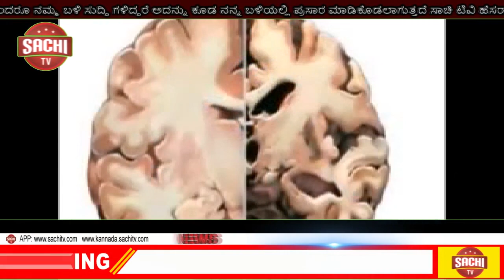ಕಾರಿನ ಗಾಜು ಒಡೆದು ₹6 ಲಕ್ಷ ದೋಚಿ ಪರಾರಿ, sachi tv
ಹಾಡುಹಗಲೇ ರಸ್ತೆ ಬದಿಯಲ್ಲಿ ನಿಲ್ಲಿಸಿದ್ದ ಕಾರಿನ ಗಾಜು ಒಡೆದ ಕಳ್ಳರು ಅದರಲ್ಲಿ ಇದ್ದ ₹6 ಲಕ್ಷವನ್ನು ದೋಚಿ ಪರಾರಿಯಾಗಿದ್ದಾರೆ.

ನಗರದ ತೊಗಟವೀರ ಕಲ್ಯಾಣ ಮಂಟಪದ ಬಳಿ ನಿಲ್ಲಿಸಿದಾಗ ಈ ಘಟನೆ ನಡೆದಿದೆ. ಪ್ರಕಾಶ್ ಎಂಬವರಿಗೆ ಸೇರಿದ ಕಾರು ಇದಾಗಿದ್ದು, ಪ್ರಕಾಶ್ ಅವರು ಕಾರು ನಿಲ್ಲಿಸಿ ಅಂಗಡಿಗೆ ಹೋಗಿ ವಸ್ತುಗಳನ್ನು ಖರೀದಿಸಿ ಬರುವಷ್ಟರಲ್ಲಿ ಕಳ್ಳರು ಹಣ ಕದ್ದು ಪರಾರಿಯಾಗಿದ್ದಾರೆ.

ಸ್ಥಳಕ್ಕೆ ಬಡಾವಣೆ ಠಾಣೆ ಪೊಲೀಸರು ಭೇಟಿ ನೀಡಿ ಪರಿಶೀಲಿಸಿದ್ದು, ಆರೋಪಿಗಳ ಪತ್ತೆಗೆ ಪೊಲೀಸರು ಬಲೆ ಬೀಸಿದ್ದಾರೆ